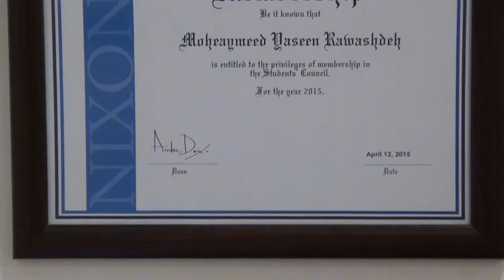الدكتور المحامي محيميد الرواشدة لقاءات وحوارات خاصة